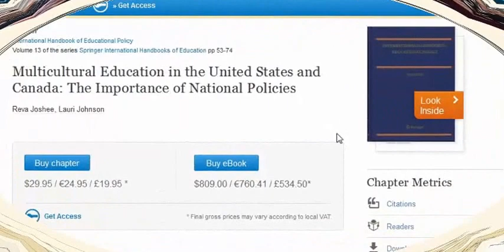New Policy On Distance Learning In Higher Education Sector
In terms of Entry 66 of List 1 of the Seventh Schedule to the Constitution of India, Parliament is competent to make laws for the coordination and determination of standards in institutions for higher education for research, and scientific and technical institutions.